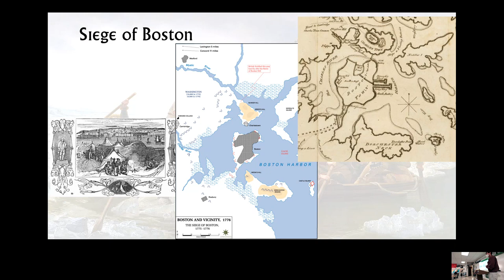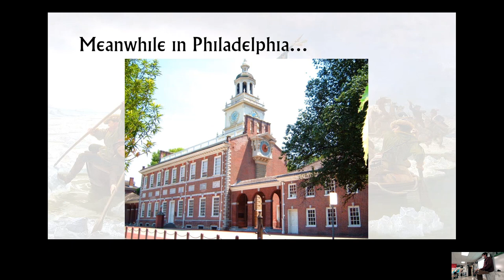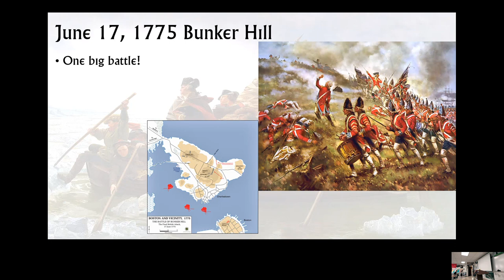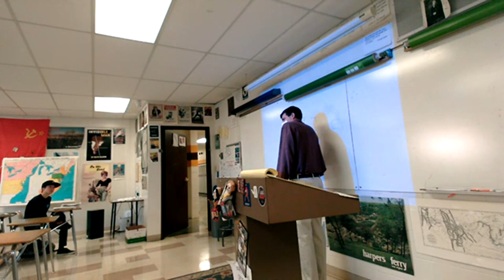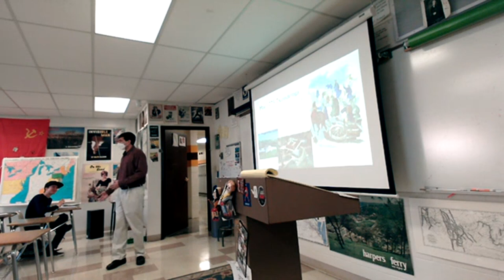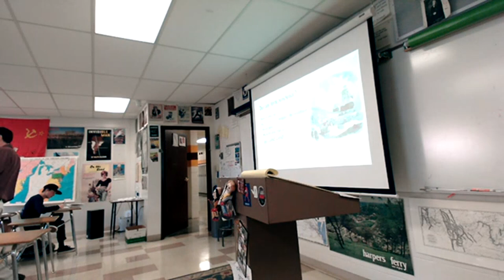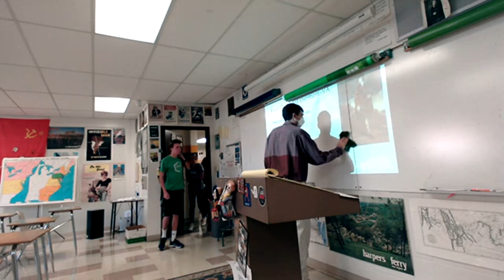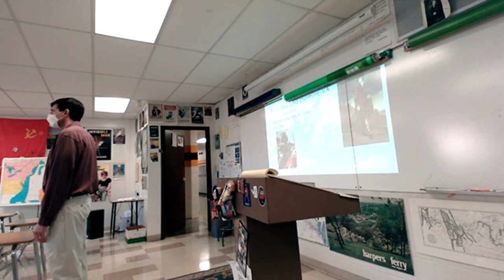9 22 APUSH Independence I